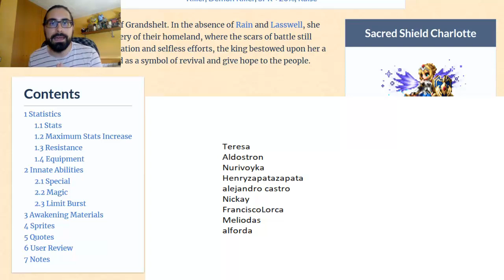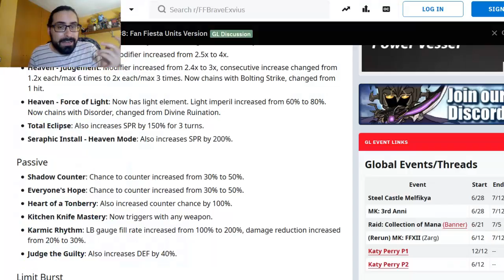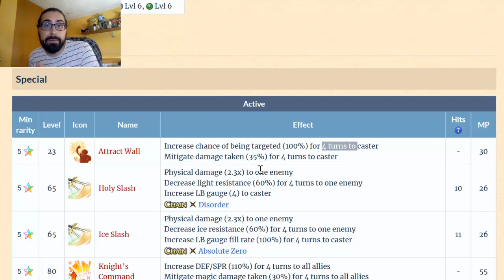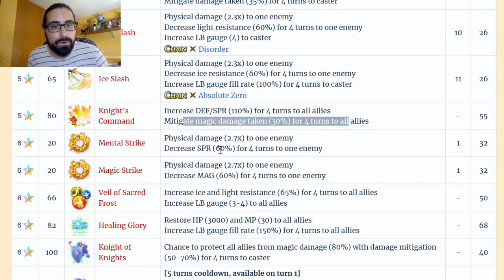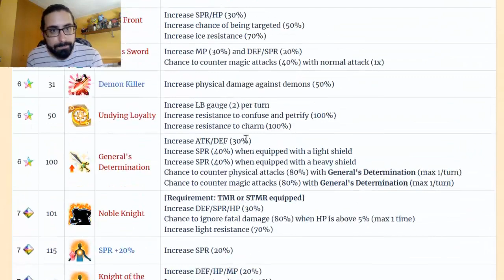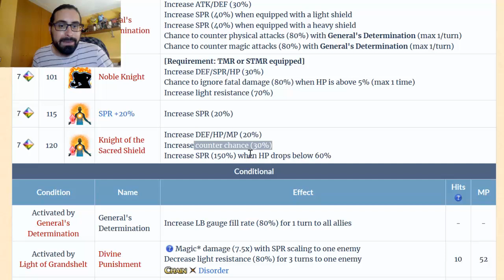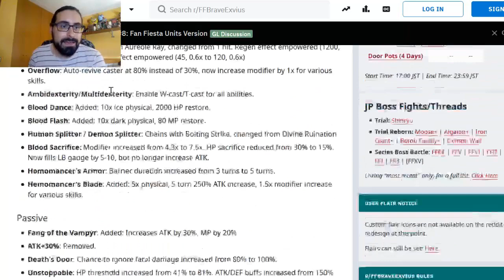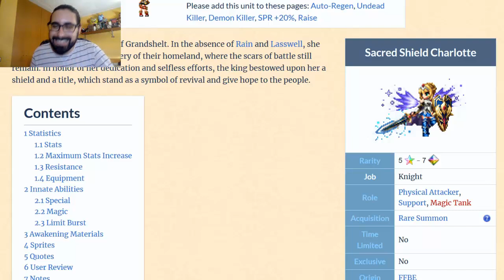Final fantasy brave exvius: Review de unidades / CG Charlotte